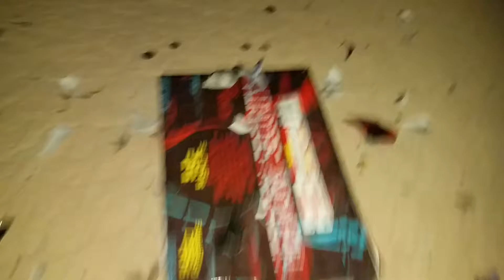Network security 500g